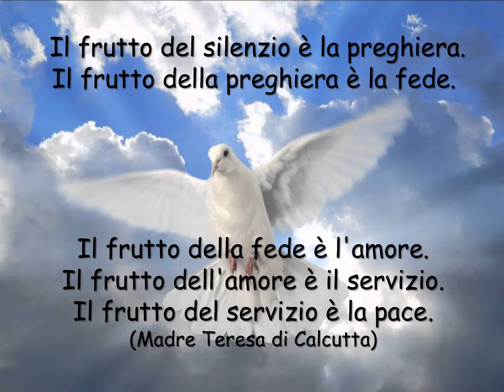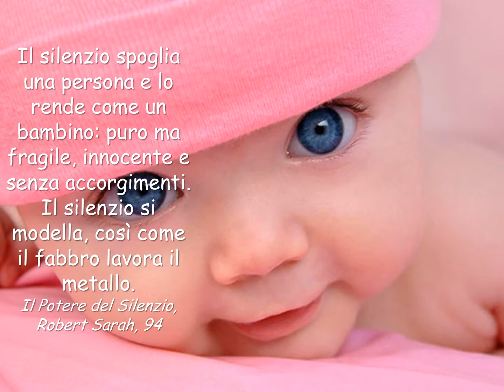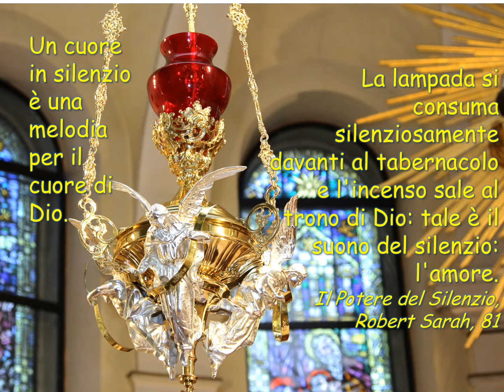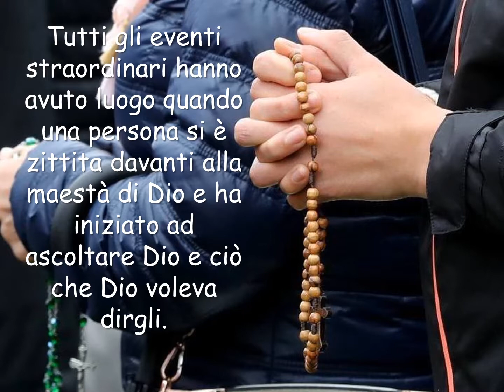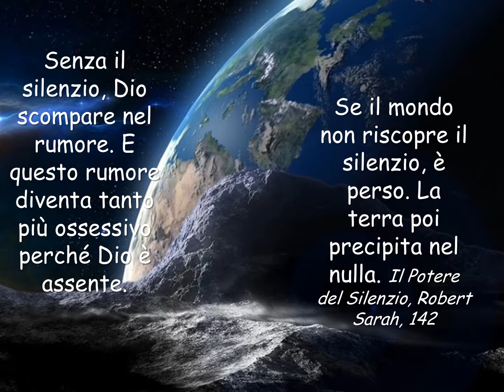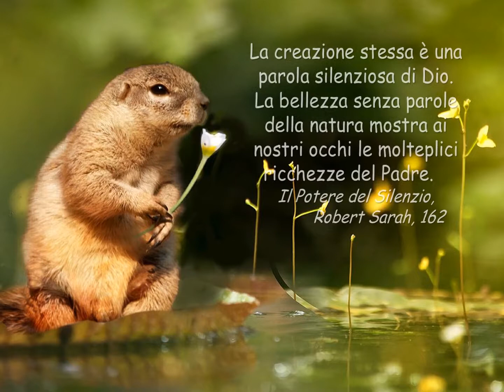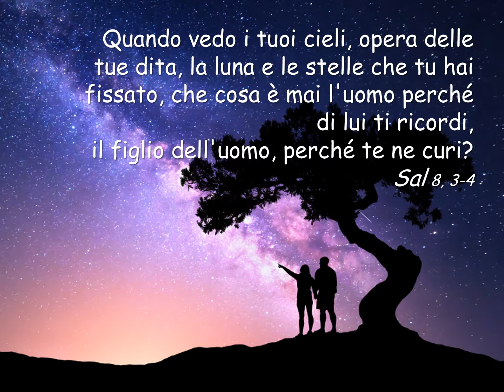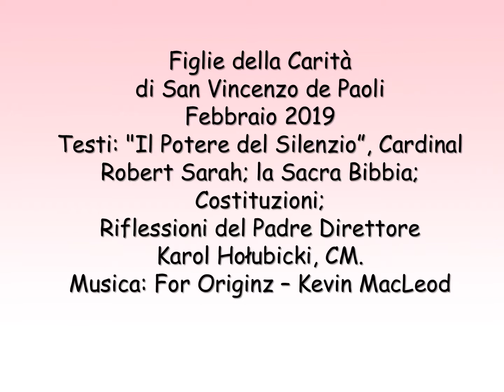[IT 2019.02] Il valore del silenzio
Nel mondo di oggi, così difficile e diversificato, dove la parola ha perso il suo potere e, allo stesso tempo, è diventata "più forte" e più veloce che mai in tutta la storia dell'umanità per mezzo dei tanti media e molto altro, il silenzio ha perso il suo "diritto di essere". Nel mondo del rumore e di una moltitudine di parole inutili, la sagoma spirituale di uomini e donne è persa e, soprattutto, DIO è soffocato.  La sua Parola - che si è fatta carne - Gesù Cristo e il suo insegnamento sono soffocati. Con tutta la nostra attenzione e amore, rivolgiamoci al Signore nella preghiera silenziosa e fiduciosa dei nostri cuori e chiediamo il ripristino del silenzio nel mondo di oggi.